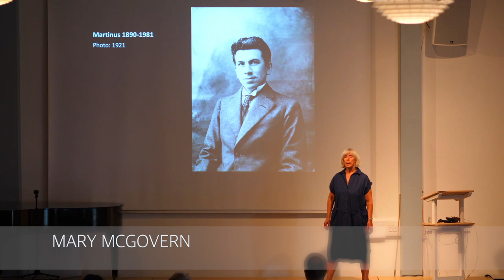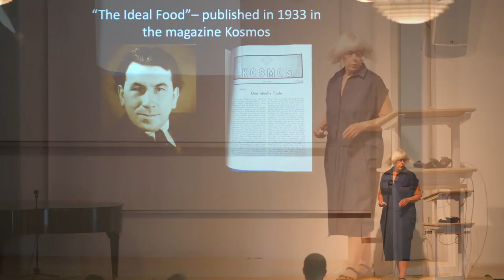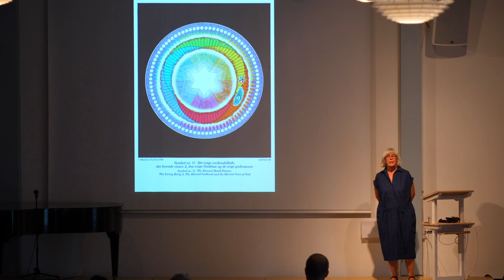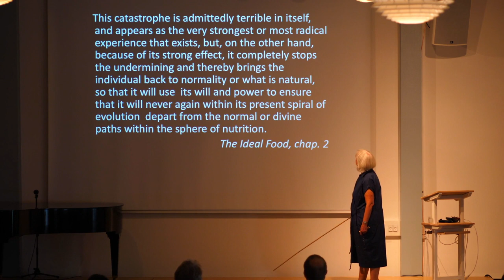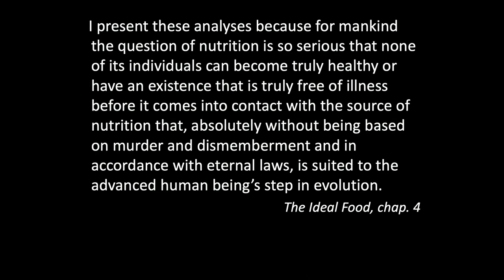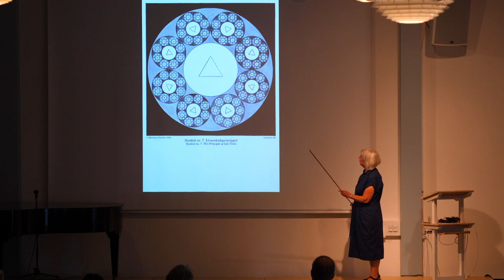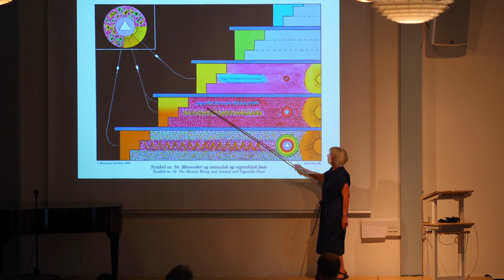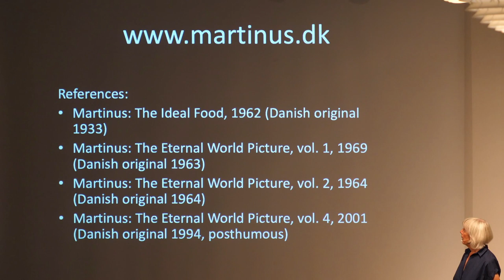2019-07-28 - The Ideal Food — Mary McGovern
The lecture was recorded at the Martinus Centre, Klint, Denmark during the summer courses in 2019.